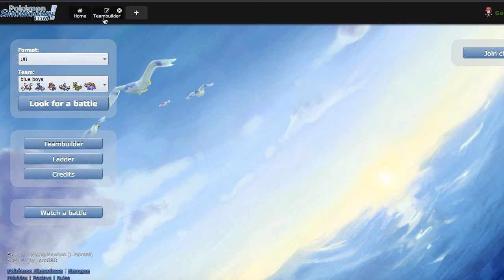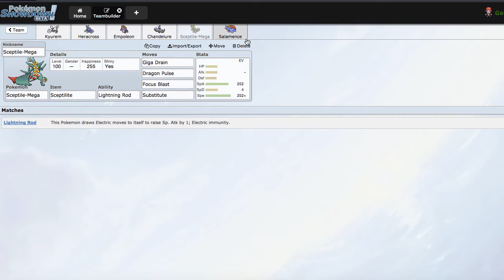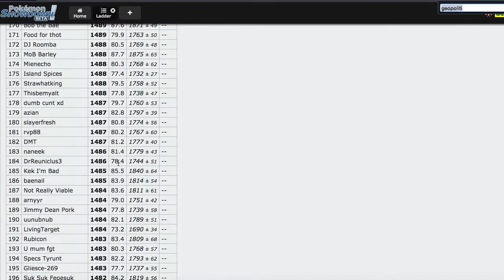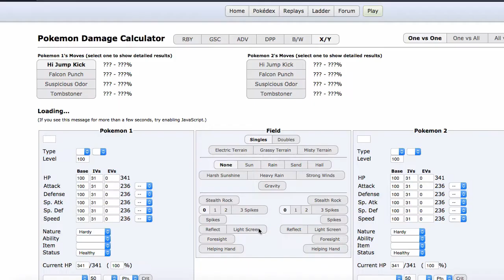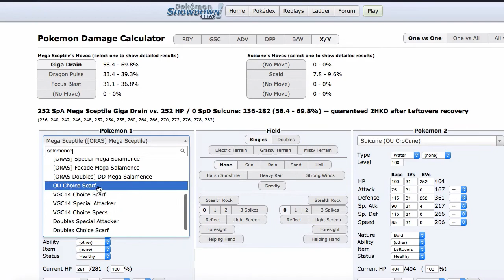Pokemon Showdown Live #97 - "Unclutch Hax" [ORAS UU]